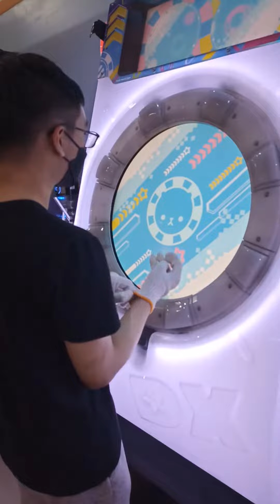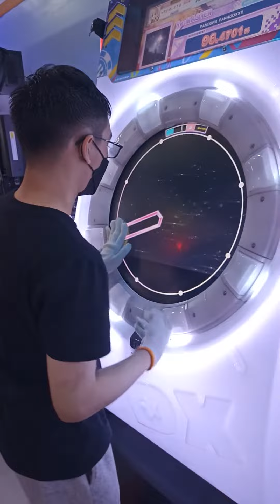PANDORA PARADOXXX re:mas pass